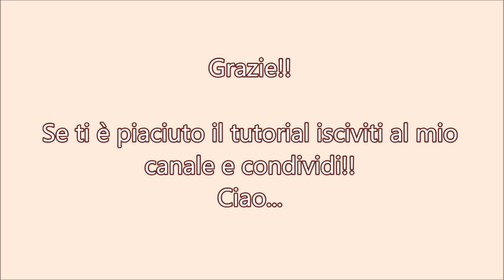Tutorial macramè orecchini "Cristal"/ Tutorial macramè earrings "Cristal"/ Diy tutorial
Tutorial orecchini "Cristal" realizzati con la tecnica del macramè (^_^)
Filo utilizzato: Linhasita natural
Linhasita Borgogna